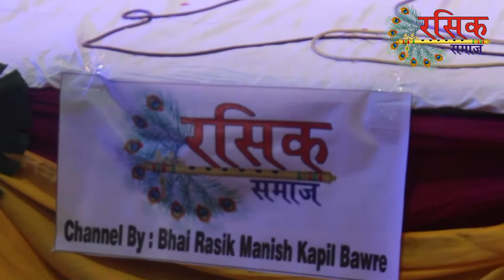Kahaan Tum Jha Chippe Mohan | Didi Madhvi Sharma Ji | Rasik Samaj | 2017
✪Song Name :-  Kahaan Tum Ja Chippe Mohan

✪Singer Name :- दीदी माधवी शर्मा जी

✪Copyright :- Rasik Samaj

THANKYOU :)

ITS OUR DUE HEART PLEASURE THAT U VISITED OUR PAGE :)